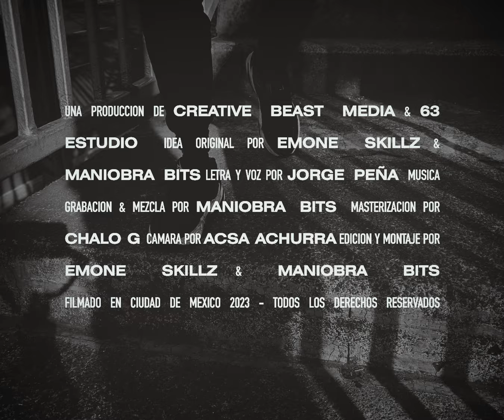JUNGLE BOY - EMONE SKILLZ - MANIOBRA BITS - OFFICIAL VIDEO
Lyrics: EMONE SKILLZ
Mix: MANIOBRABITS
Master: Chalo G